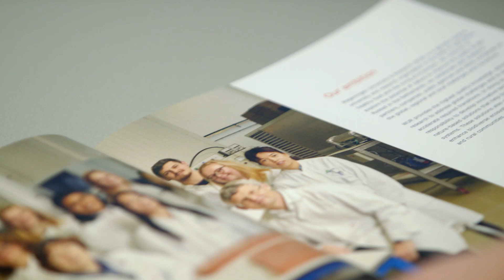What about flexibility in learning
A new series of films about the ambitions (CPIs) in the WUR strategic plan (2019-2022). In 1 minute you discover how colleagues work in a very practical way on objectives from the strategic plan.